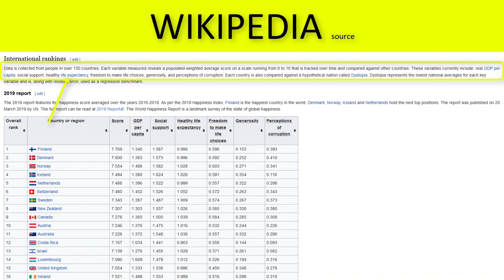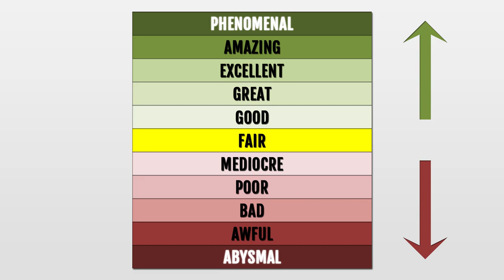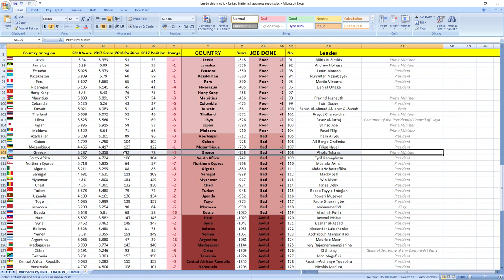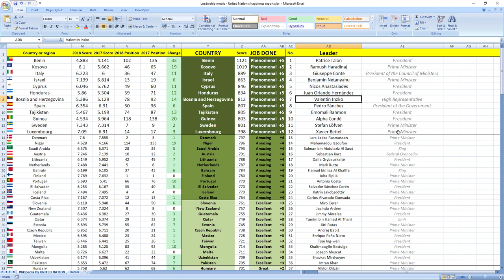GREECE: How did prime minister Alexis Tsipras perform in 2018?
How did Greece leader prime minister Alexis Tsipras perform in 2018?
SECRETS REVEALED: Greece leader Prime Minister Alexis Tsipras in 2018 performed: BAD.

TIMESTAMPS:
Metric explanation 0:28
Grades explanation 1:12
Alexis Tsipras 2018 performance 1:55
Best leaders 2:36

Greece leader prime minister Alexis Tsipras in 2018 performed, drumroll wait for it: BAD.
Greece was ranked 78th in 2017 which is in the middle and in 2018 they dropped 4 places to 82nd place.

So as you can see it's BAD job, your leader is making you more unhappy.

If you now want to see how finance and economy ministers of Greece did perform in 2018 click the link in top right corner.

Awesome.

Bye